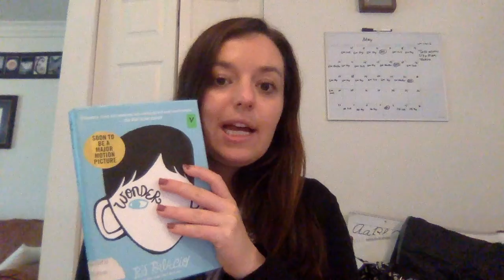Read Aloud, Wonder, Day 12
This is day 12 of the read aloud, "Wonder," written by R.J. Palacio.